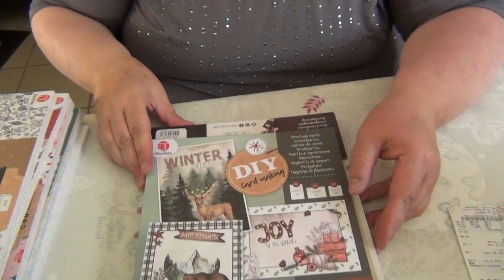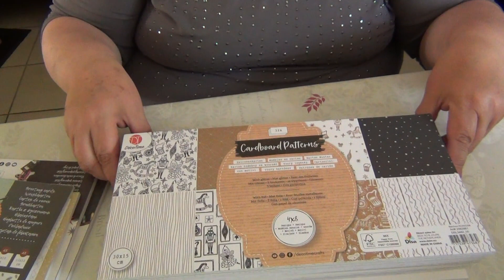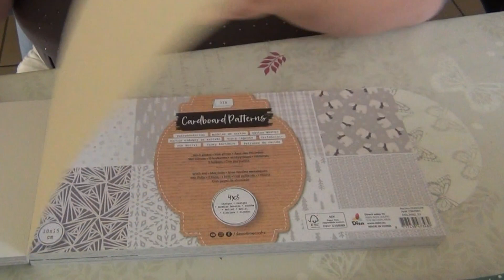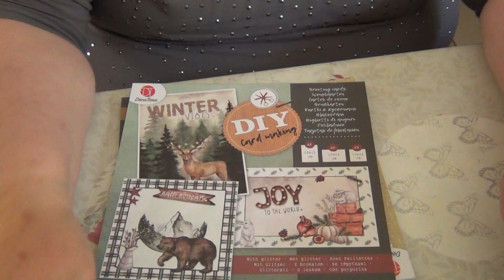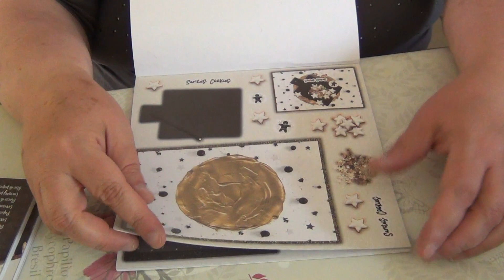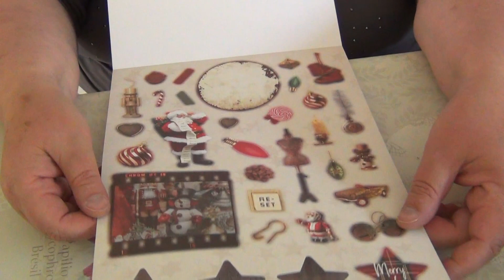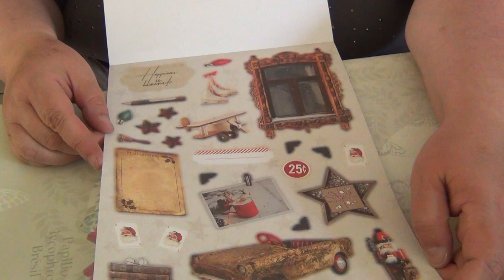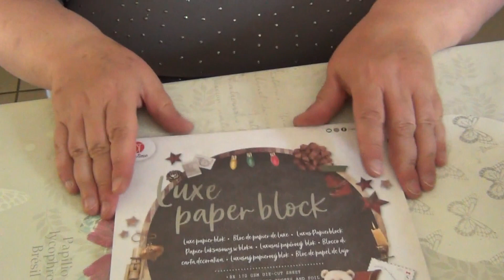Haul action bloc noel 15x 30 blabla remerciements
Bonsoir à tous et toutes
Allez hop, un petit tour chez action de Chemillé en Anjou.
Merci à tous et toutes pour vos très gentils messages concernant ma vidéo sur mon retour de  chez mon cardiologue de Nantes. J'ai commencé la double dose de bétabloquant ce matin pour l'instant ça va. J'espère que cela va régler ce petit problème de tachycardie.
Merci encore et à très bientôt
bon visionnage
scrapbisous
Hélène